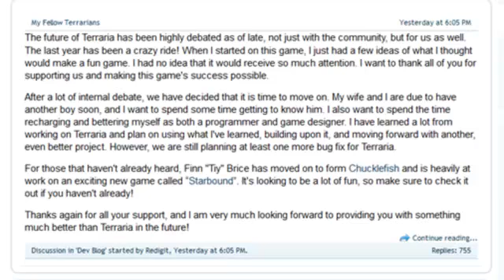My reaction to the latest Terraria newspost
But in all seriousness, I do wish Redigit luck with the rest of his life.